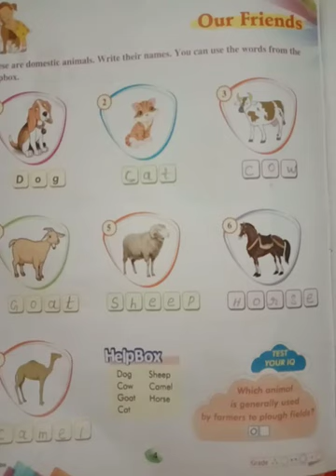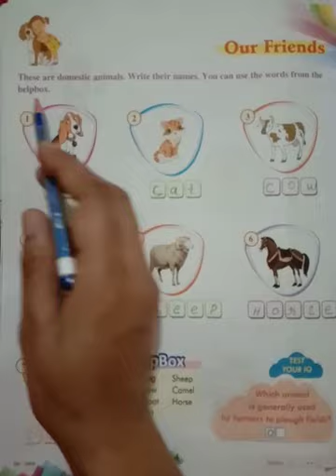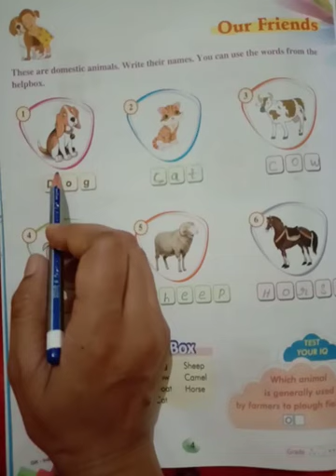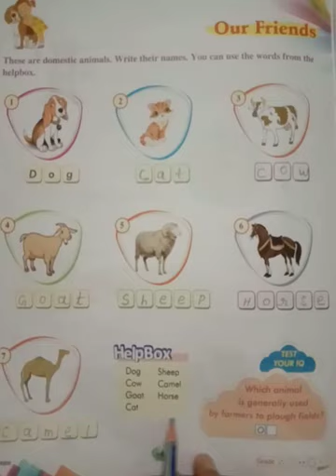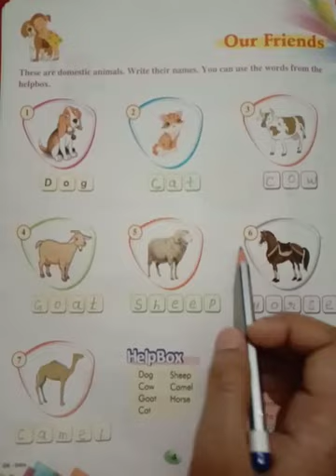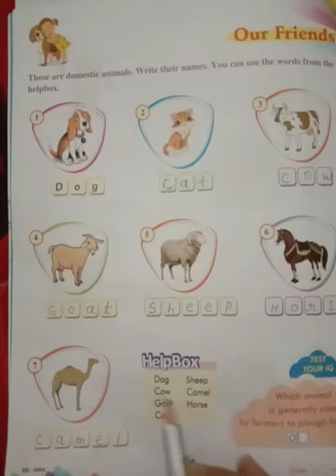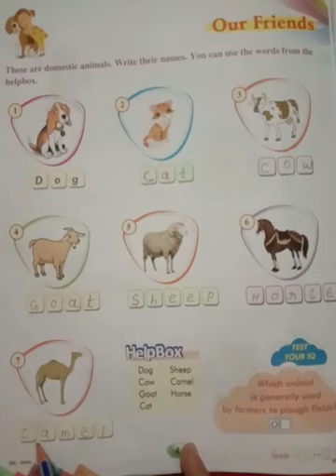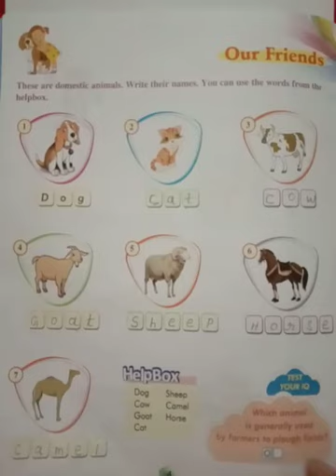U.K.G.- G.K.-21May-2020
Online study